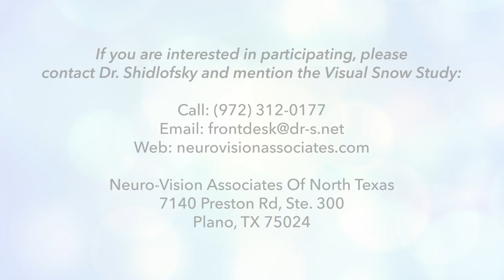Dr. Charles Shidlofsky explains how his therapy protocol can vary from person-to-person.